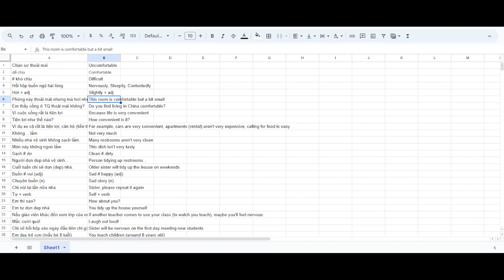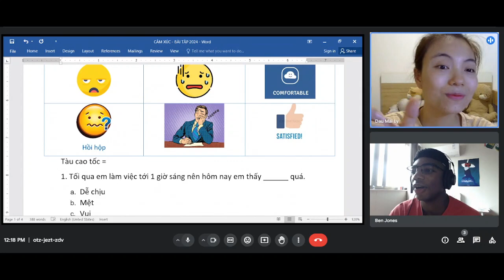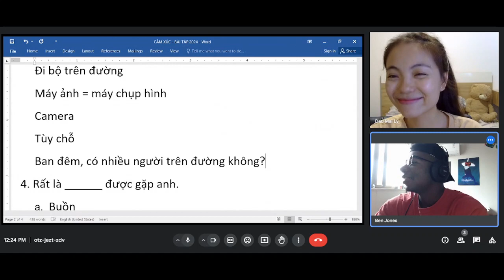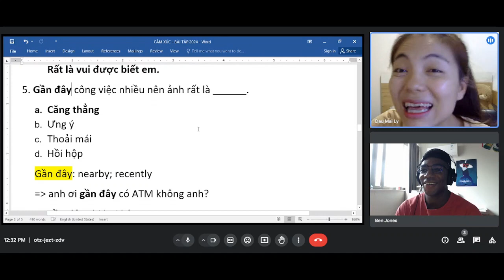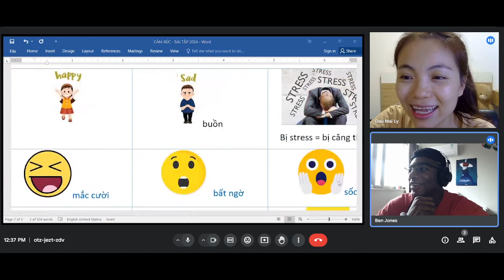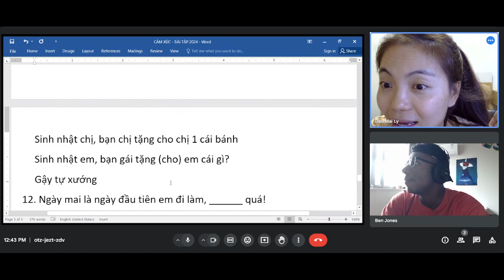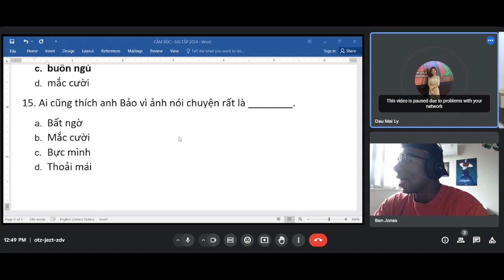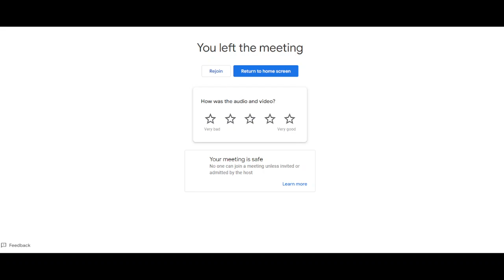Vietnamese lesson 3/23/24